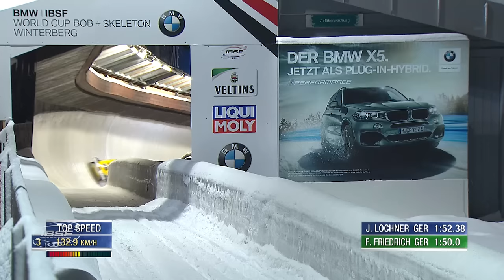Friedrich/Margis flirt with perfection at the VELTINS-EisArena | IBSF Official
Francesco Friedrich/Thorsten Margis finished 0.71 seconds ahead of their German team mates Johannes Lochner/Joshua Bluhm, while Oskars Kibermanis of Latvia (0.77 seconds behind) won bronze in Winterberg to secure the first European Championship medal of his career.